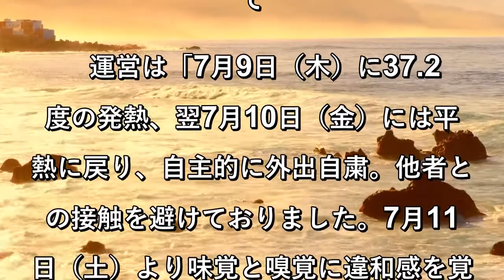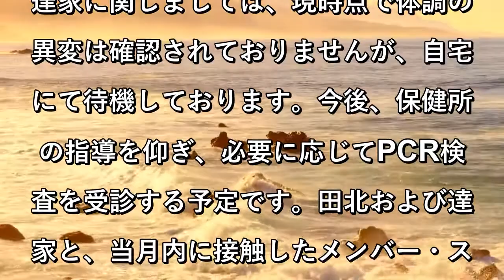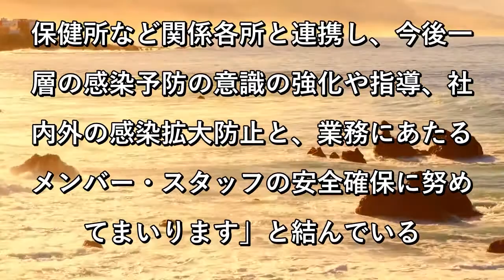AKB48田北香世子が新型コロナ感染 48Gメンバー初 接触メンバーも1人